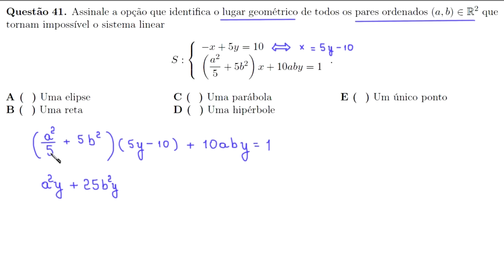ITA 2019 - SISTEMA LINEAR e LUGAR GEOMÉTRICO - QUESTÃO 41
Questão 41. Assinale a opção que identifica o lugar geométrico de todos os pares ordenados (a, b) pertencentes a R² que
tornam impossível o sistema linear

-x+5y=10

(a²/5 + 5b²)x + 10aby =1

A ( ) Uma elipse
B ( ) Uma reta
C ( ) Uma parábola
D ( ) Uma hipérbole
E ( ) Um único ponto

Sony Vegas

Atube Catcher

MICROFONES

Lapela Sony: ECMCS3